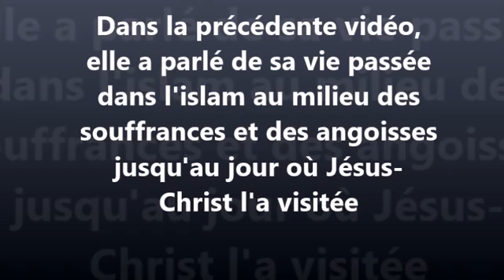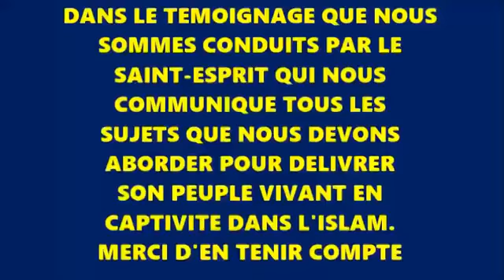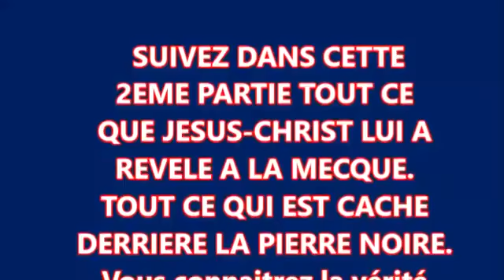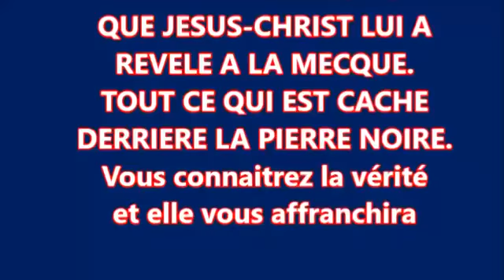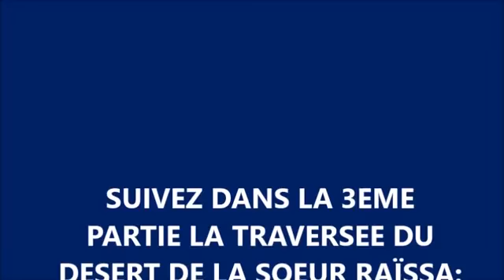Vous connaîtrez la vérité,et la vérité vous affranchira.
🔥2/5_TÉMOIGNAGE DE RAÏSSA EX-MUSULMANE _ JÉSUS M'A TRANSPORTÉ EN ESPRIT À LA MECQUE